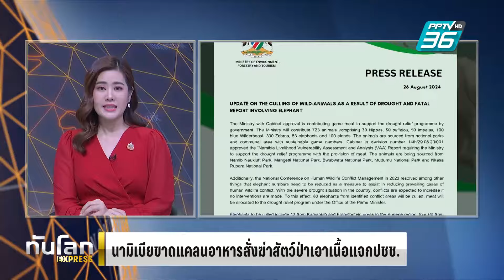นามิเบียขาดแคลนอาหารหนัก สั่งฆ่าสัตว์ป่าเอาเนื้อแจกประชาชน|ทันโลก EXPRESS | 29 ส.ค. 67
ทางการนามิเบียประกาศแผนฆ่าสัตว์ป่ามากกว่า 700 ตัวรวมถึงช้าง ฮิปโป และม้าลาย เพื่อนำเนื้อของพวกมันไปแจกจ่ายให้กับประชาชน หลังจากนามิเบียเผชิญกับภัยแล้งที่เลวร้ายที่สุดในรอบ 100 ปี และทำให้ผู้คนที่นั่นเผชิญกับการขาดแคลนอาหารอย่างหนัก